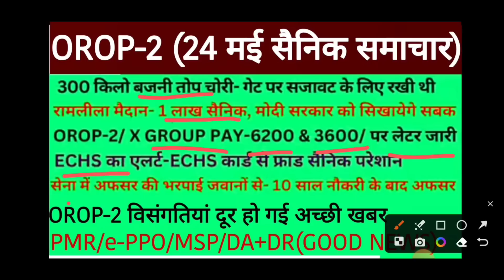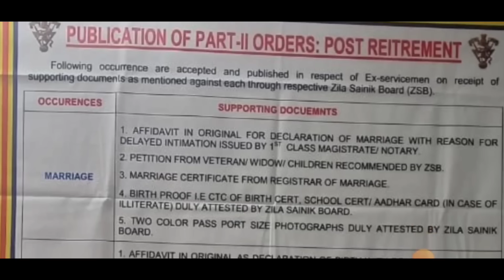OROP-2 लाभार्थियों गुड न्यूज़ PCDA ALLAHABAD सुंदर सौगात- LATEST UPDATES